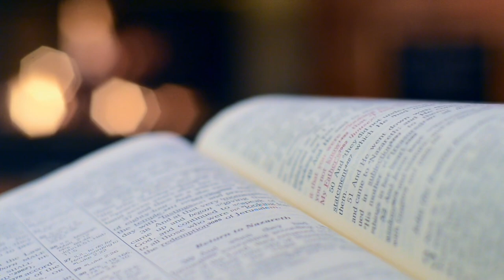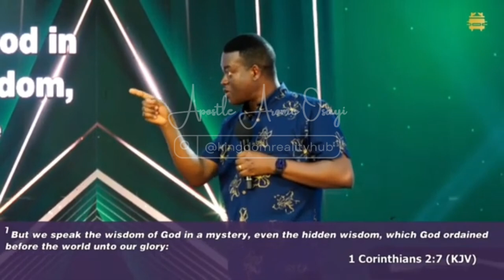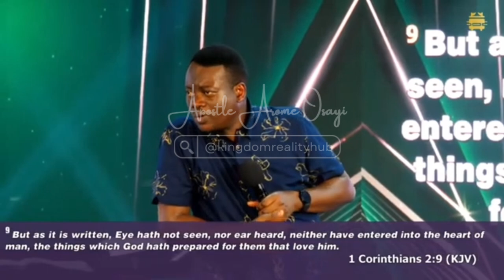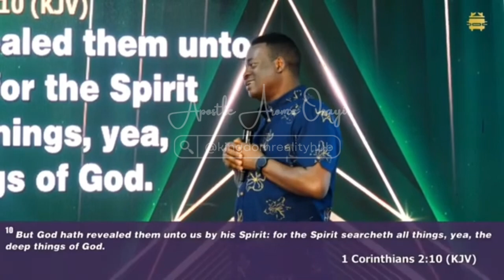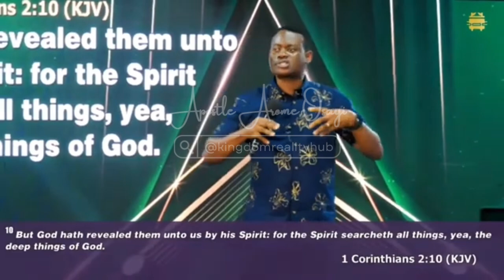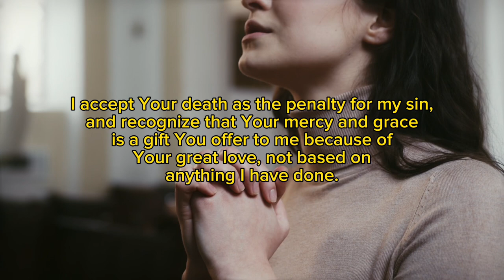Interacting with the dimensions of God!!🤔 Episode 2. || Apostle Arome Osayi